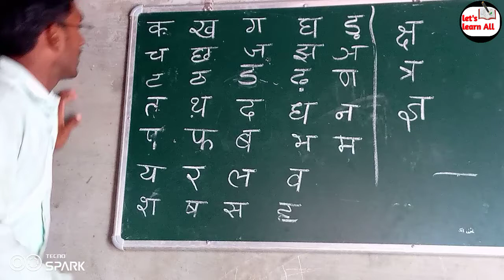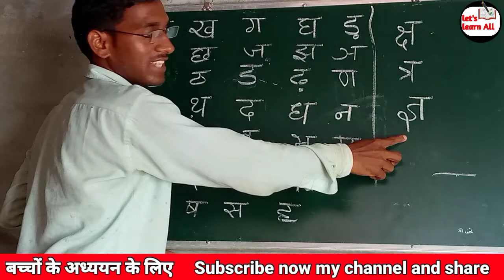क से कबूतर ।। ( वर्णमाला Alphabet in Hindi ) public sanskrit education .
This video is for children and क से कबूतर
Children study let's learn All
Learn children study
Bachchon ko padhana

Education varnmala